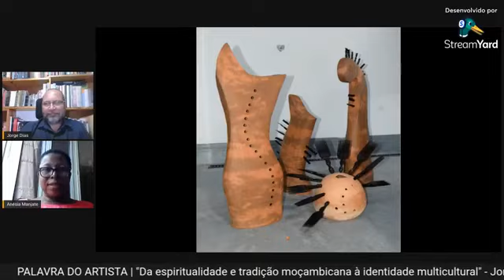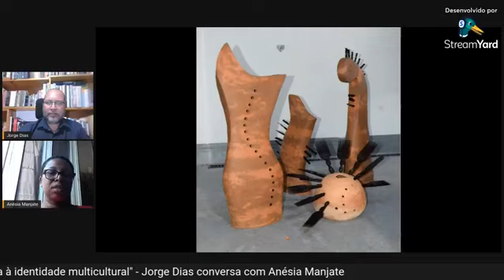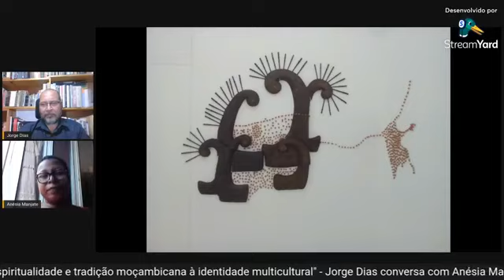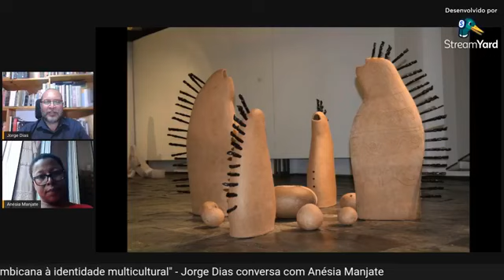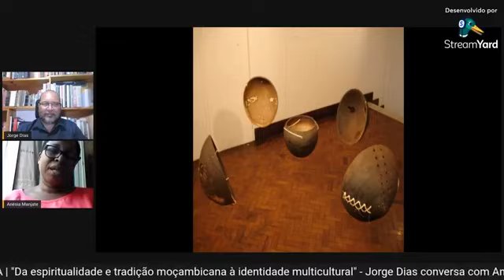Jorge Dias conversa com Anésia Manjate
PALAVRA DO ARTISTA
Da espiritualidade e tradição moçambicana à identidade multicultural

A Convidada do PALAVRA DO ARTISTA desta semana é a artista plástica Anésia Manjate. Membro fundador do MUVART, Doutoranda em História da Arte Universidade de Évora, Mestre em Práticas Artísticas em Artes Visuais pela Universidade de Évora, Licenciada em Ensino de Desenho pela Universidade Pedagógica de Moçambique e Técnico Médio de Cerâmica pela Escola Nacional de Artes Visuais, Maputo.

Anésia Manjate trabalha sobre a rica e diversificada cultura moçambicana, intervindo no meio cultural com diferentes linguagens artísticas como forma de incrementar a compreensão, reflexão, valorização e massificação do gosto pelas artes. A tradição africana em particular a moçambicana contém vários códigos culturais. Utiliza materiais naturais e artificiais descontextualizados do seu meio habitual para criar um espaço reflexão cultural na contemporaneidade. O seu discurso artístico encontra seu fundamento nas raízes culturais e espirituais da tradição moçambicana criando deste modo uma identidade multicultural que faz a ponte entre o tradicional e o contemporâneo.